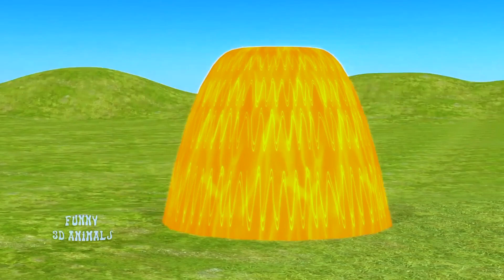Paint Animals Gorilla Cow Tiger Lion Elephant Fountain Crossing Animal Gam